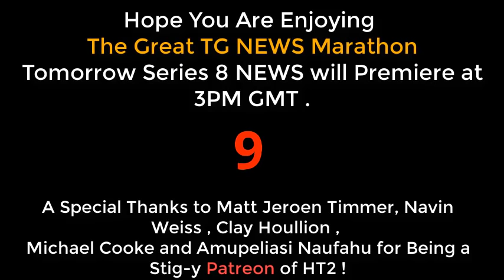Top Gear News : Series 7 (Best Moments)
In This Season which aired on 2005 , Richard Hammond Returns as the Map Correspondent of the Show , Top Gear Wins an Emmy which Jeremy Unveils out from a Polythene and You get to Choose between Jennifer and Angelina Jolie for a Night-In .

If you want to see the Best of Series 7 (that isn't The News) , then incT has a video for that: